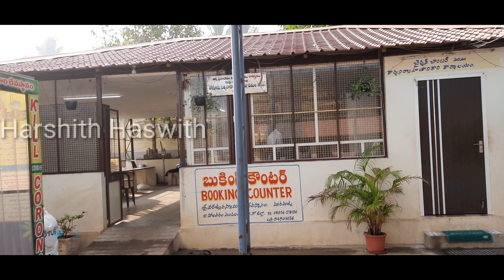మురమళ్ళ వీరేశ్వరస్వామి ఆలయం// veereswaraswami temple//